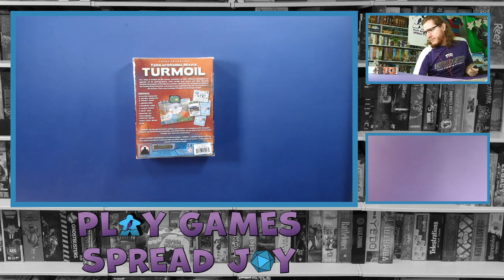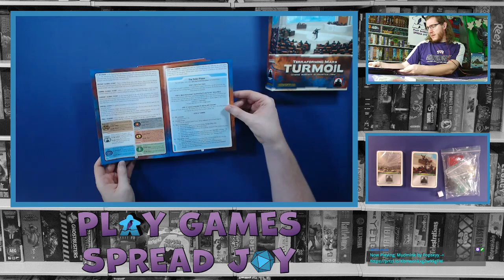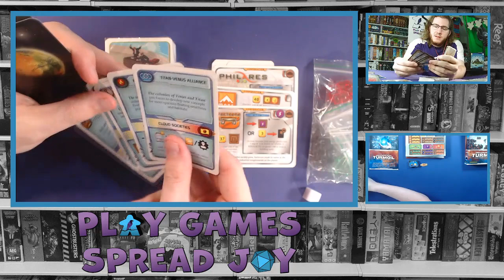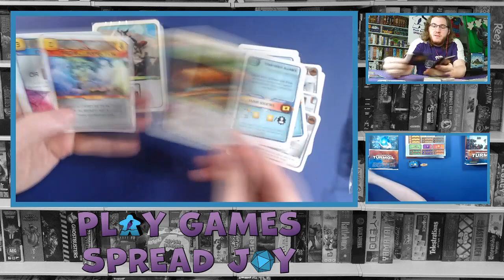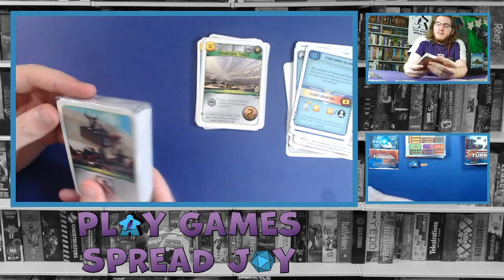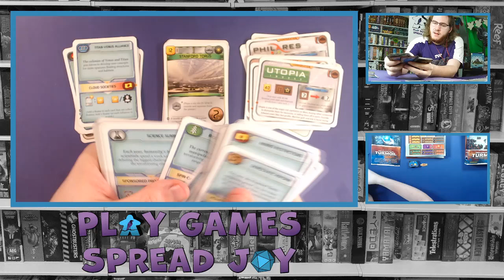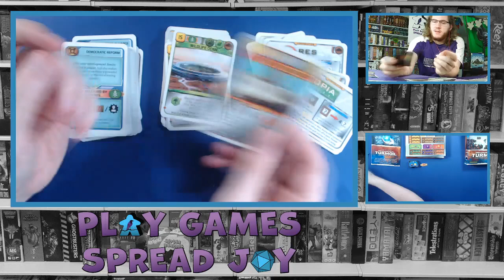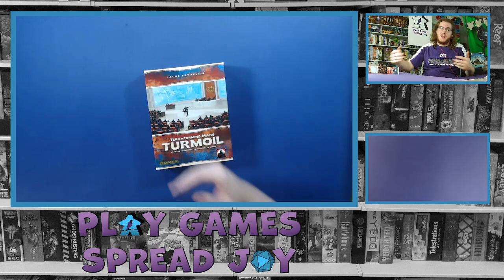Unboxing Terraforming Mars Turmoil on twitch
Unboxing and talking about the Terraforming Mars Turmoil Expansion. recorded while streaming live on twitch